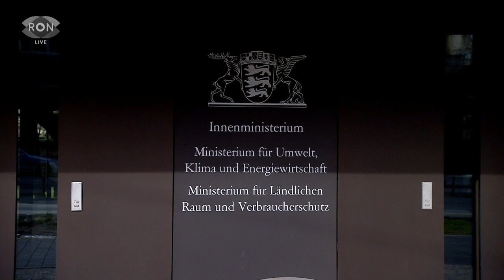Thomas Strobl kommt mit blauem Auge davon | RON TV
Baden-Württembergs Innenminister Thomas Strobl hat die sogenannte Brief-Affäre mit einem dunkelblauen Auge überstanden. Er hat eine Geldauflage von 15.000 € akzeptiert, damit die Staatsanwaltschaft die Ermittlungen gegen ihn einstellt und er Innenminister bleiben kann. Die Opposition ist empört.